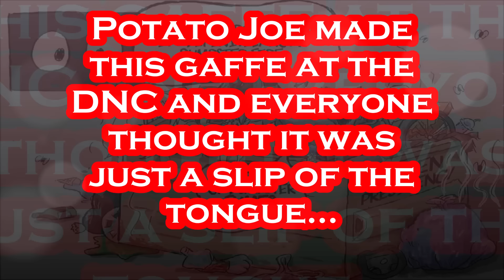Joe Biden "WTH" Moment of the Day - August 26th, 2024.....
Where in the HECK Is Joe Biden??? Anyone MISS Him???.
President Joe Biden delivered his valedictory address to the Democratic National Convention on Monday night, as his decision to end his reelection bid released newfound energy within his party with Vice President Kamala Harris’ elevation to the top of the ticket. After 52 years rising to the pinnacle of influence within his party, Biden, 81, received a hero’s welcome for the act of stepping aside for Harris, weeks after many in his party were pressuring him to drop his bid for reelection. One month after an unprecedented mid-campaign switch, the opening night of the convention in Chicago was designed to give a graceful exit to the incumbent president and slingshot Harris toward a faceoff with Republican Donald Trump, whose comeback bid for the White House is viewed by Democrats as an existential threat. A visibly emotional Biden was greeted by a more than four-minute-long ovation and chants of “Thank you Joe.” “America, I love you,” he replied. Speaking clearly and energetically, Biden appeared to relish the chance to defend his record, advocate for his vice president and go on the attack against Trump. His delivery was more reminiscent of the Biden who won in 2020 than the mumbling and sometimes incoherent one-time candidate whose debate performance against Trump in June sparked the downfall of his reelection campaign. Biden, in his remarks, repeated his 2020 theme that “we’re in a battle for the very soul of America,” and pressed the case for why Harris and her running mate Tim Walz were best prepared to wage it. “Because of you, we’ve had the most extraordinary four years of progress ever, period,” Biden declared. And then he interjected, “I say ‘we,’ I mean me and Kamala,’” sharing the credit for his most popular successes with the vice president to whom he handed over his political operation. Per Chicago Tribune: August 19th, 2024. - Per Chicago Tribune: August 19th, 2024.

Artist: Anno Domini Beats
Title: Glass